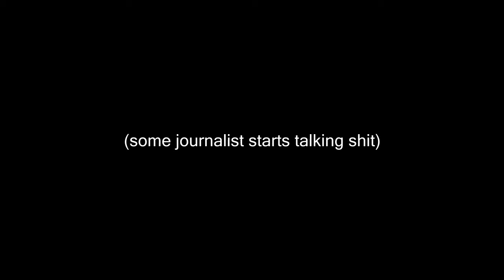Rico Suave's Press Conference | 2K Outtake